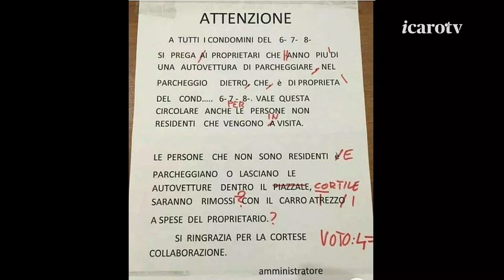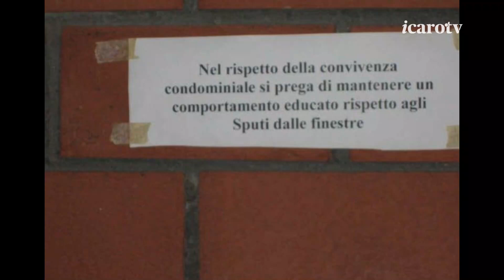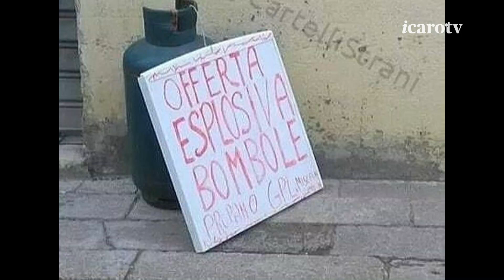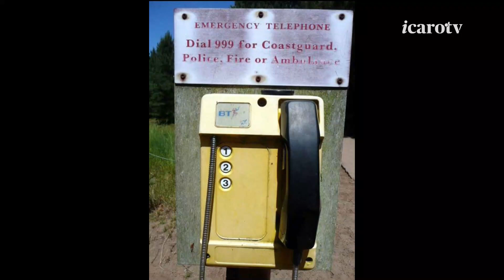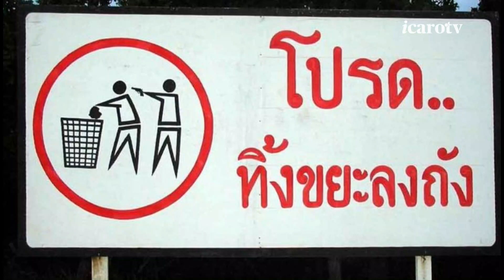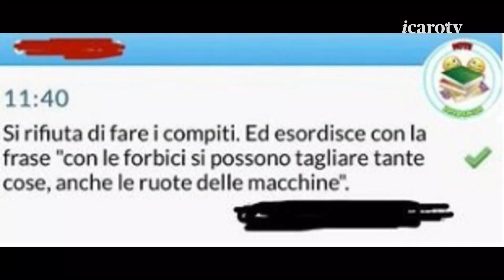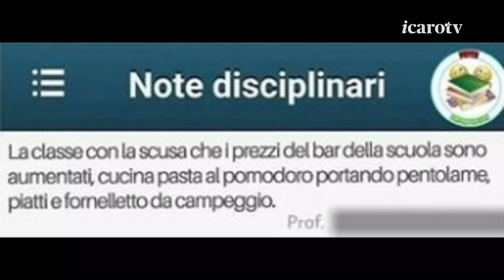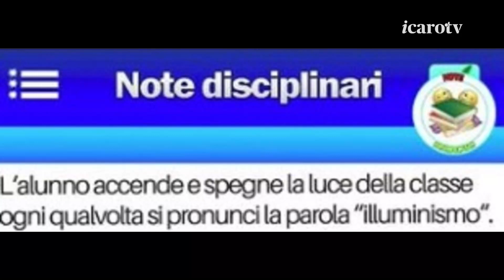Mezzogiorno di Focus. Stranezze di Natale, una nota sul registro, cartelli e affini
Torna l'appuntamento con scienza, curiosità, attualità e amenità vari frmati: "C'era una volta Mezzogiorno di Focus". Impossibile non guardarlo